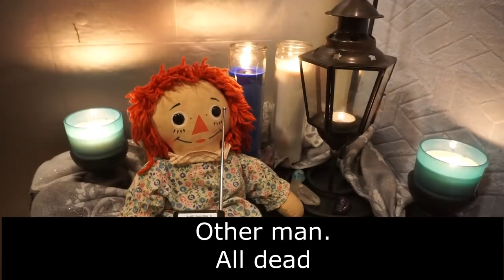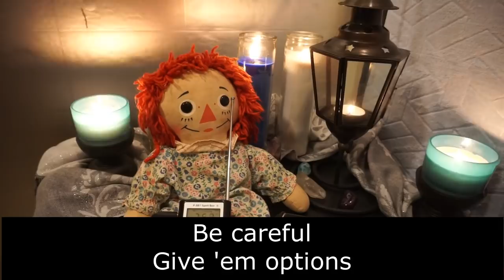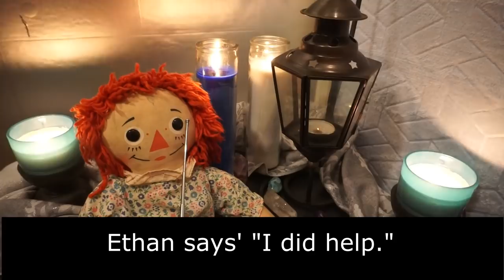Lorraine and Ed Warren: Advice from the Dead (REAL EVP"S) 2019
Lorraine Warren, possibly the world's most admired paranormal researcher, just recently passed away. Like so many others, she has searched for the answers to what is in store for us after death and, with her passing, now she knows and returns through spirit communication to tells us what she has discovered.

Join me as I reach out to Lorraine and Ed Warren to discover what they believe is the most pressing advice from the other side.

I appreciate you're support, it allows me to continue to seek the answers to questions that so many of us have.

All fan art and fan mail welcome at:
Enchanted Bayou

Please note that during these sessions there is no way to prove that the person coming through the spirit box is the spirit they say they are. I do take every effort to get verification and to leave all sessions unedited.